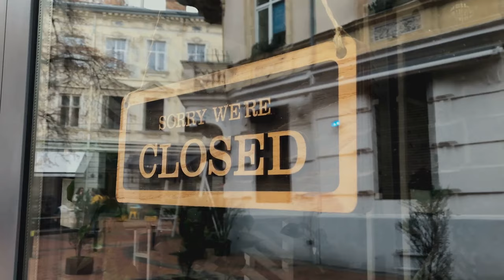The real reasons why people are leaving the UK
Discover why everyone is leaving the UK in this eye-opening video. From the cost of living crisis to high taxation, find out what's driving people away.

This video shares insights and perspectives gathered from diverse online sources and news platforms. It is designed for educational and informational purposes only and should not be construed as absolute truth.

'No Narratives' aims to foster meaningful dialogue and encourage analytical thinking without intending to harm the reputation of any individuals, organizations, or entities referenced. Our objective is to spark constructive conversations and promote critical reflection.

Non-Violence Stance: 'No Narratives' does not support or advocate for violence. References to violent actions are included for context and comprehension purposes only.

This content strives to promote understanding and dialogue on intricate and contentious subjects, prompting viewers to explore further from reliable sources.